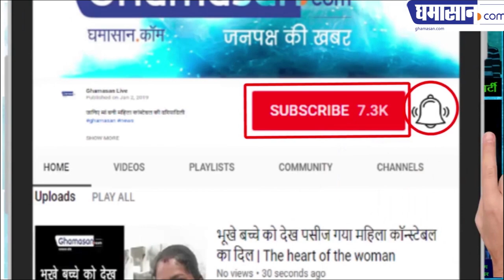Mukesh Ambani ने Anil Ambani को कैसे धोखा दिया | Ghamasan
क्या अब जेल की हवा खाएंगे Anil Ambani | Will Anil Ambani go to jail now?